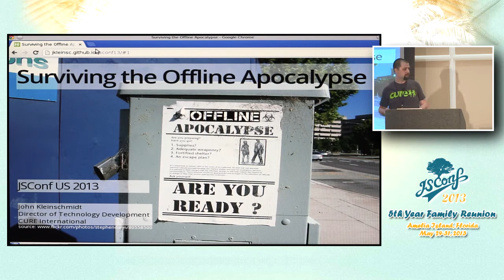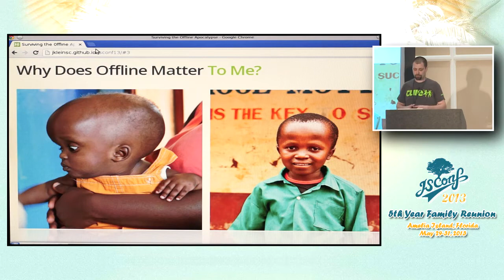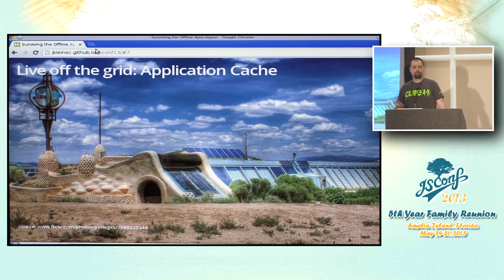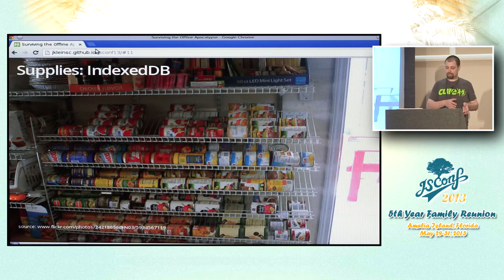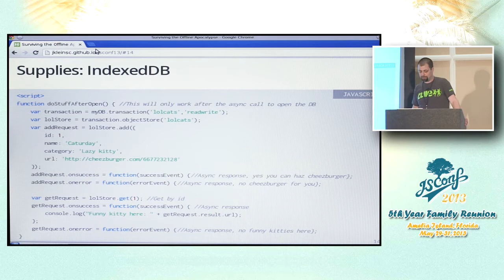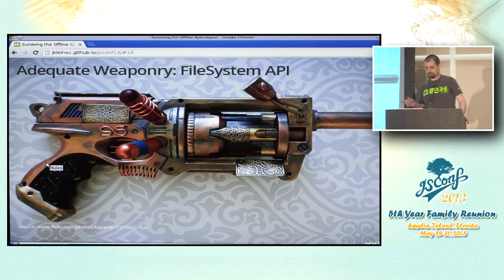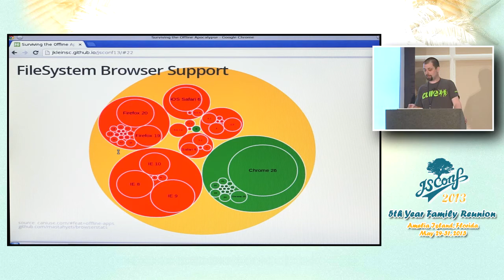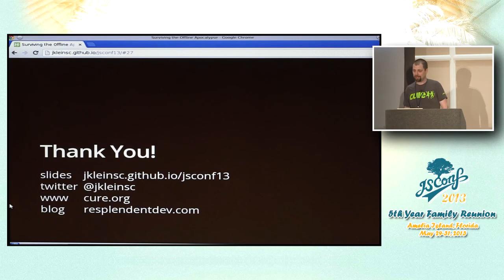[JSConfUS 2013] John Kleinschmidt: Surviving the Offline Apocalypse